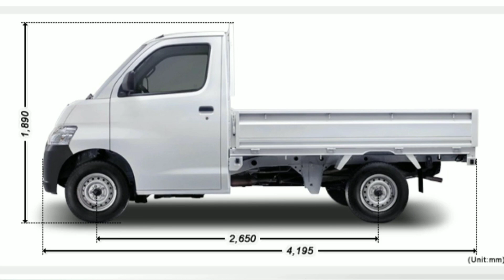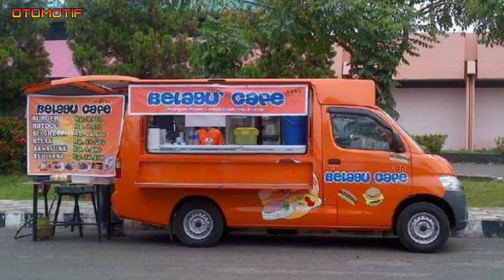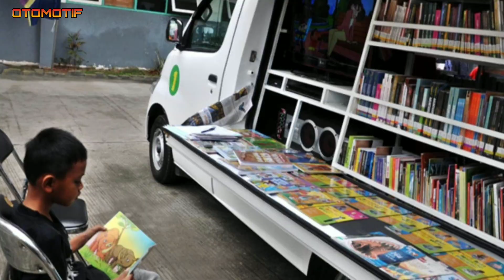Daihatsu Gran Max Pilihan Tepat Untuk Usaha Kita (Food Truck, Ekspedisi, Jasa, Dll)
Sobat otomotif daihatsu granmax memang sangat cocok untuk usaha kita, dimana kuat, hemat, lapang, nyaman dan perawatan mudah murah.

Kalau mau modifikasi pick up bisa langsung pesan di delaer Daihatsu nanti di referensikan ke bengkel karoseri terdekat di kota anda, kalau terpaksa ke bengkel las/bengkel pembuat aluminium juga bisa.